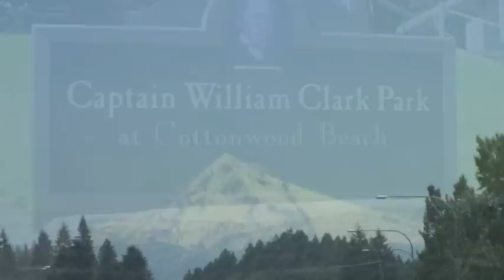Captain William Clark Park - Washougal, WA - Exploring Clark County with Mac & Me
Exploring Clark County with Mac and Me - produced by Debb Janes Realtor and Broker Green with The Carl Group LLC in Camas Washington.  This time join me and my white Golden Retriever Mac at Captain William Clark Park near Washougal WA in Clark County.

Captain William Clark Park is located on the banks of the Columbia River near Washougal Washington. This historic site ( Lewis and Clark liked it here too and set up camp ) is a great spot to visit. You'll spot a variety of boat traffic on the Columbia River, from fishing boats to sail boats to barges.  We highly recommend Captain William Clark Park.